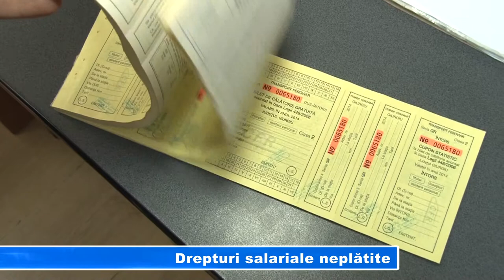Drepturi salariale neplătite